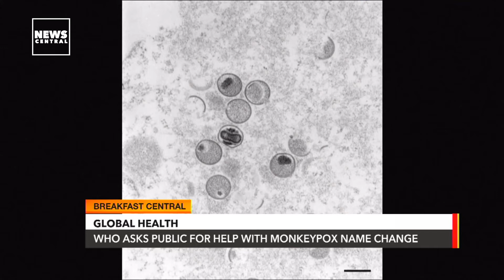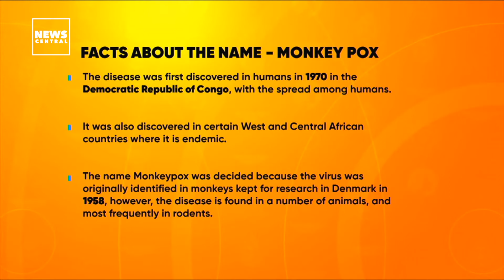Climate Change: Britain Braces Up for Thunderstorms and Flash Flooding | Outside Africa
Brits are bracing for thunderstorms and flash flooding today as the rain finally brings an end to the heatwave, but it is not the end as temperatures are set to rise above 30C again before the end of the month.